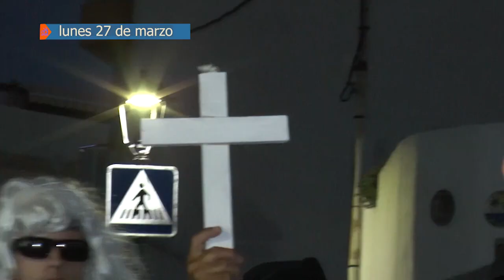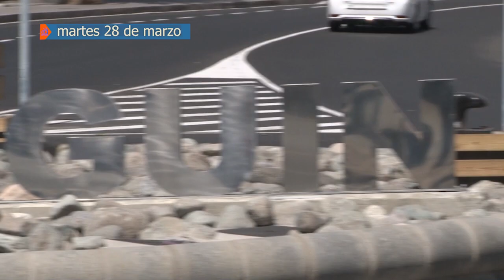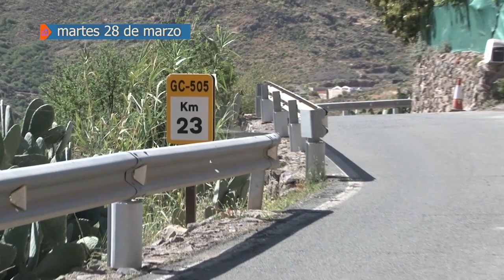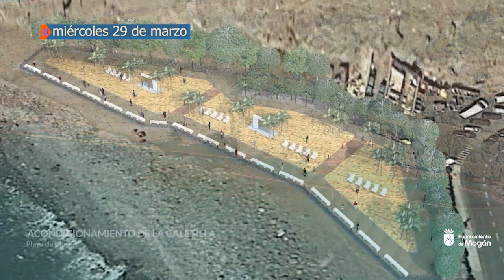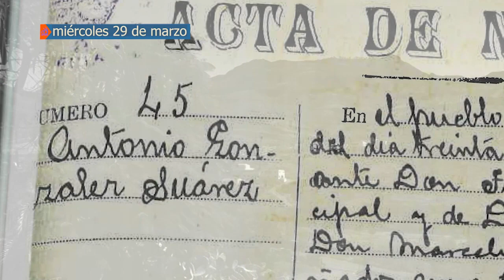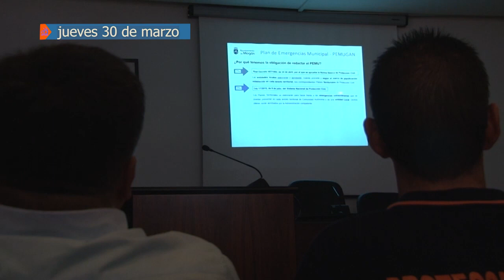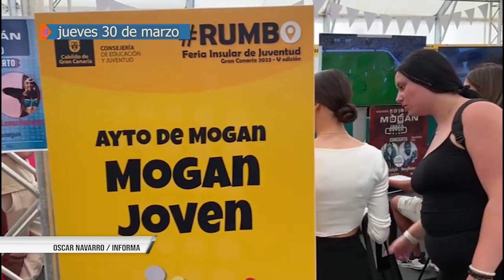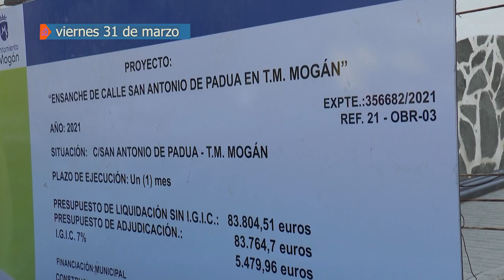RESUMEN SEMANAL DEL 27 DE MARZO AL 31 DE MARZO 2023